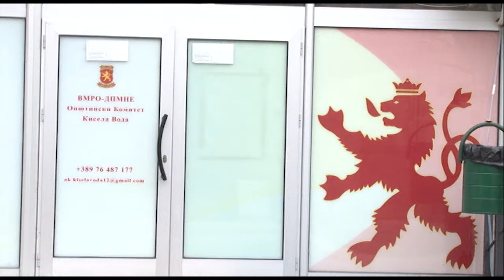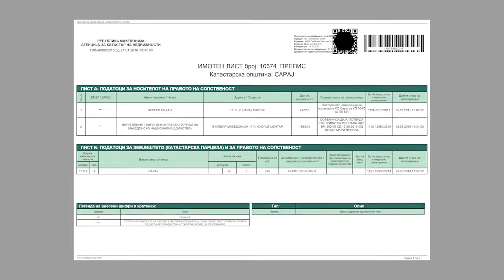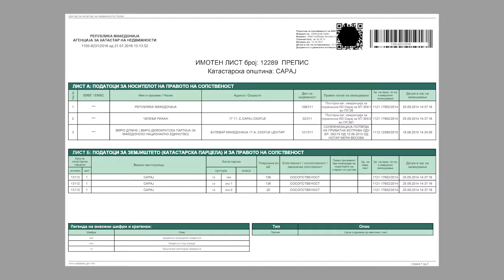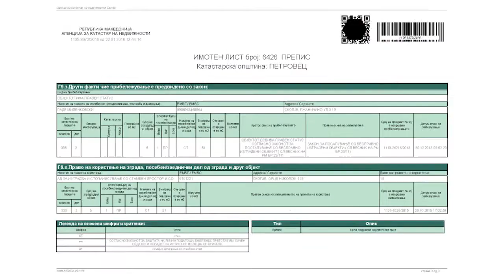Mbi ligjin: Si u pasurua VMRO-DPMNE?